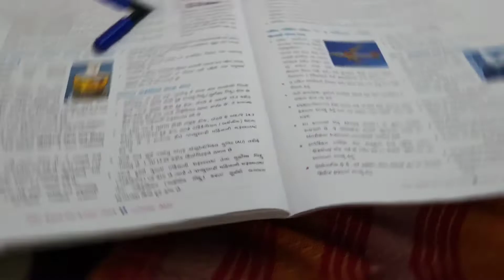library first Dey @supportin3026#librery